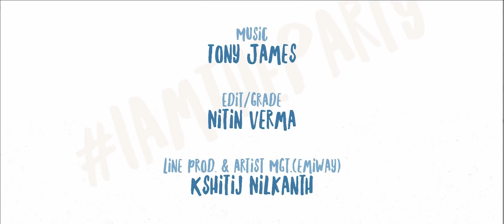Bahot hard bahot hard tu latka ke jhatka ke chalti hai bhatka ke dhyan mera || EMIWAY BANTAI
Machayenge in bantai lingo is an expression to suggest "we'll have a blast" , is a fun song with beachy vibes. Here, Emiway is welcoming his listeners/viewers to come join him at his very own party island and party with him # iamtheparty

Artist/Lyrics- Emiway

Director/dop - Sam Mohan

Producer - Emiway

Executive producer - Kalpana kumar

Edit/grade - NItin Verma

Line producer / Artist manager - Kshitij Nilkanth

Director Assistant - Abhishek Srivastava

Gimbal tech - Tapan Karmakar

Production Assistant - Minta & Sumit SIngh.

bhot hard bhot hard mp3 song download mr jatt

                           -:LYRICS:-

Hey what is up? what is up? kya bolte sablog? Emiway Bantai Maloon hai na ! Machayenge Jo nai nachte usko bhi nachayenge lets do this Nai maloon hai toh sunn. Mama banne bole kallu ban jaunga Tu chahe toh tera pallu ban jaunga malyalam hogi toh mallu ban jaunga Telgu rhegi toh allu ban jaunga, Tu banayegi toh ullu ban jaunga, Baby baba nahi ballu ban jaunga, Ladki patane mei sanju ban jaunga Shadi karne bole sallu ban jaunga

bohot samay baad ladki pe gaana gadi aur daru nahi dikhana sadaki tareeka hai yeh pyaar dikhane ka jeb me na koudi fir bhi tere pe diwana tu hifi lekin me fokat ke wifi pe beta hu naam toh bata mein dalunga dm fir am se pm kare baat baat saat saat khali ghar raat raat raar boht hard Boht hard tu latka ke jhatka ke chalti hai bhatka ke dhyan mera tere is chalne pe maine kuch likha hai public ko de dunga gyaan tera o madam ji me tera bhai nahi hai dheere chal dheere chal koi ghayi nahi bus itna he bolunga dikhti hai mashallah chalti hai isme do rai nahi hai

Mama banne bole kallu ban jaunga Tu chahe toh tera pallu ban jaunga malyalam hogi toh mallu ban jaunga Telgu rhegi toh allu ban jaunga Tu banayegi toh ullu ban jaunga Baby baba nahi ballu ban jaunga Item patane mei sanju ban jaunga Shadi krne bole sallu ban jaunga